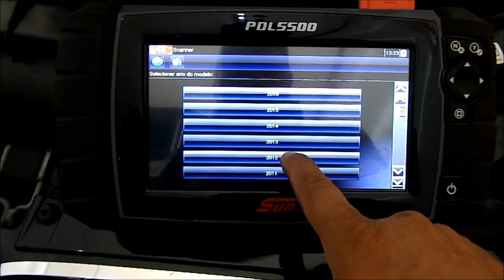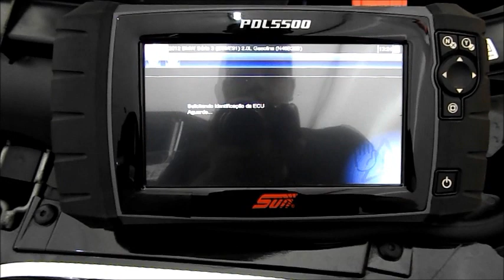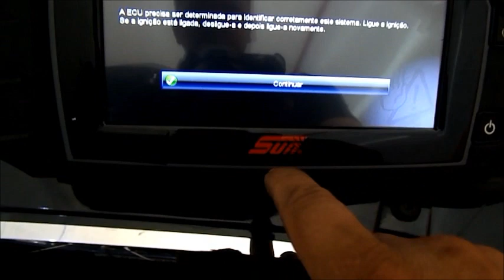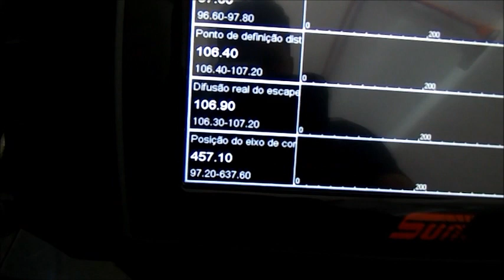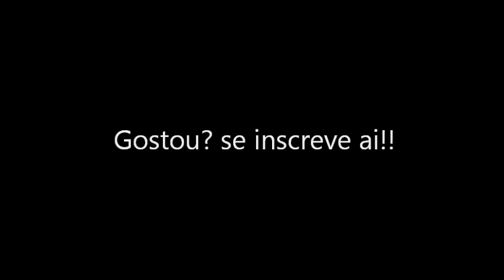BMW 318I falhando! fique de olho nessa dica!